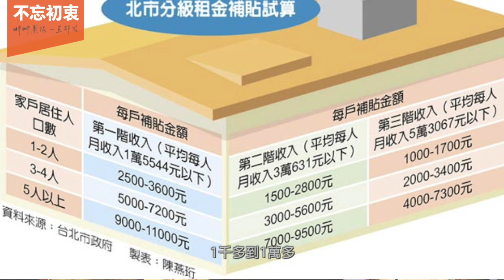柯P送中堂《同心襄贊》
黃珊珊議員競選總部成立 柯文哲市長談話 致贈中堂